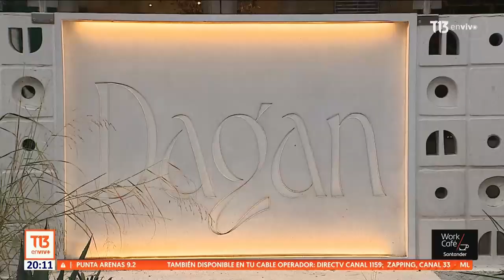CómoLoHizo: Dagán invita a viajar por el Mediterráneo con sus platos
Siempre le interesó el mundo de la cocina, pero fue por asuntos familiares que decidió fundar su propio restaurant de comida árabe con un toque casero. ¿Quiere saber cómo lo hizo Dagán?